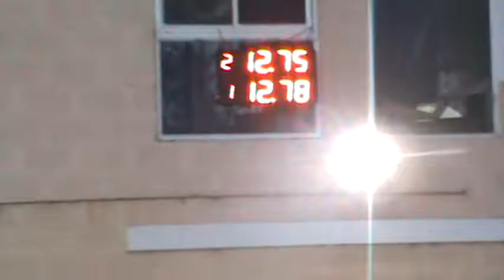Picadas De Avellaneda 22/01/2017 El Canal De Todos.